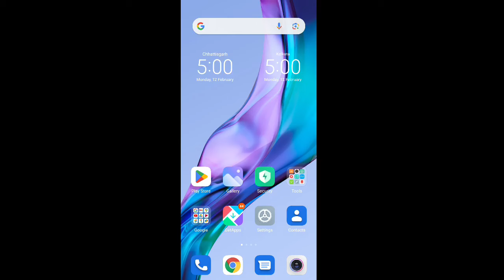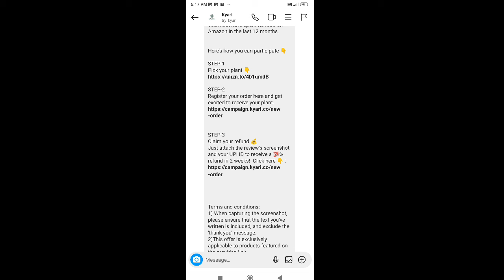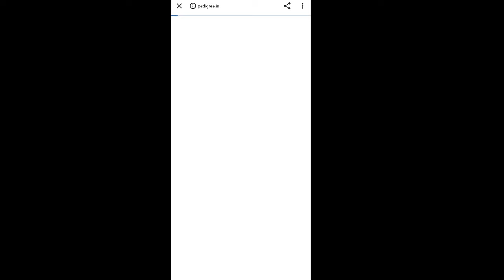New Free sample products today ll free sample l free products today l Free shopping loot today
100% New Free sample products today ll free sample l free products today l Free shopping loot today

⭕Telegram channel Name :- (Prabhash unboxing)

(Pahle Video ko pura dekho tabhi free me hoga)

00:00 intro
00:16 Free Plant
02:03 Free sample